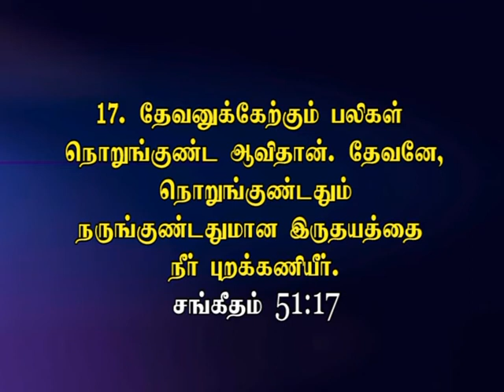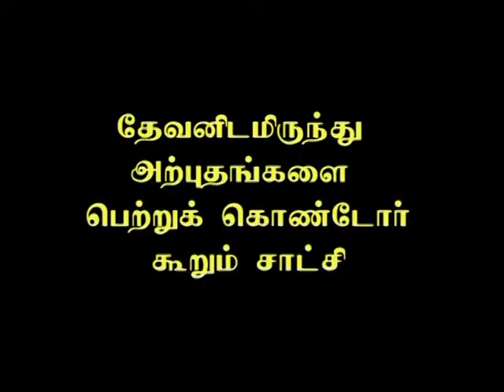சங்கீதம் 147:11 (Tamil)